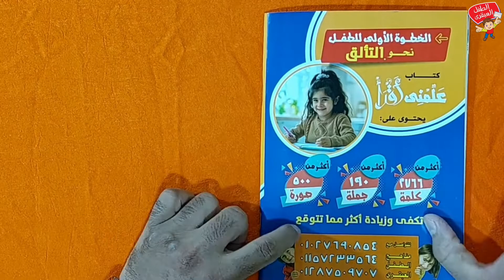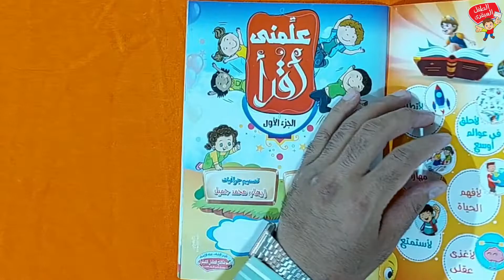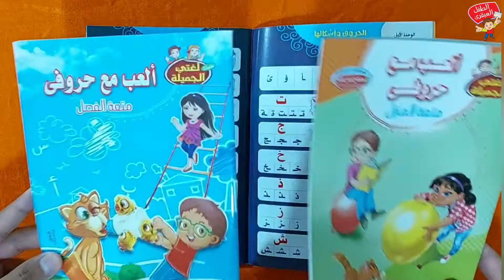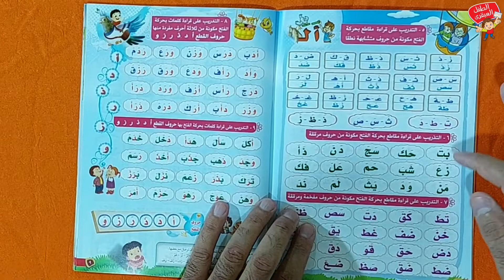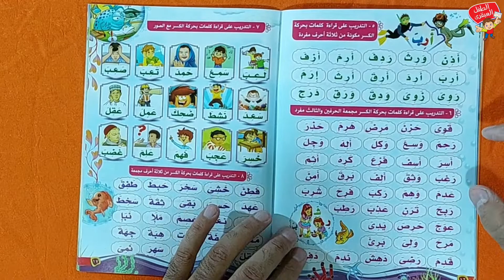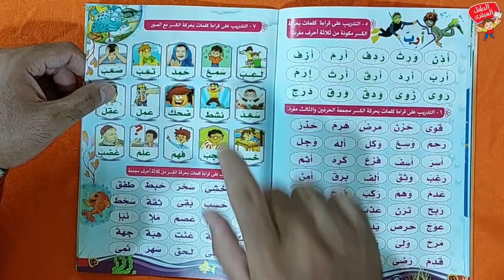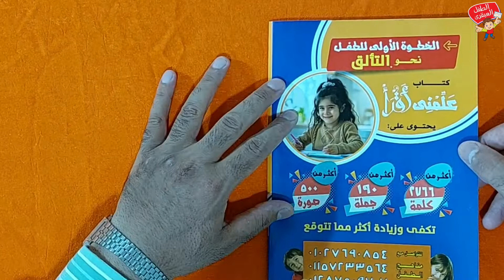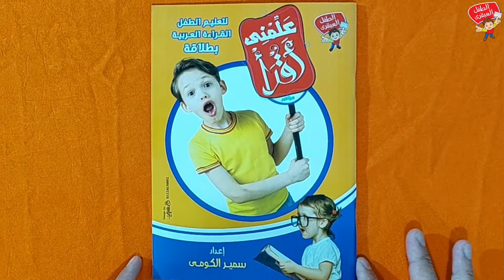(علمنى أقرأ لتعليم القراءة للطفل)من أفضل كتب تعليم القراءة للطفل .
كتاب علمنى أقرأ لتعليم الطفل مبادئ القراءة العربية يحتوى على ٢٠ درس بداية من الحروف ثم جميع الشكلات .
وواتس على رقم (٠١٠٢٧٦٩٠٨٥٤).